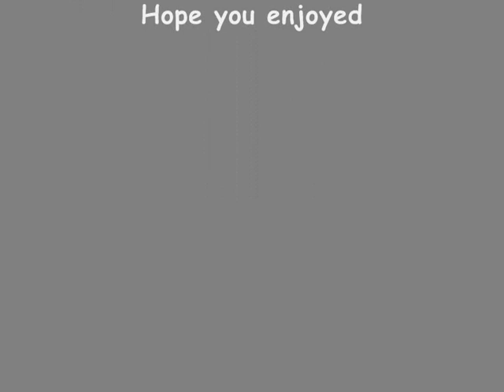Derbi DRD project 2003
Derbi Senda DRD 2003!!(L)